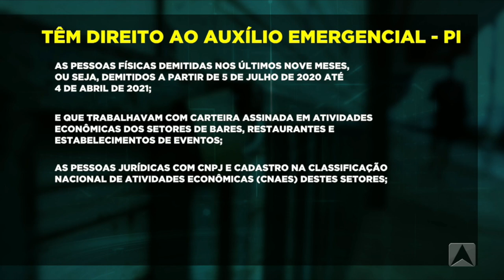FIM DO PRAZO: Profissionais de bares e restaurante podem solicitar auxílio emergencial estadual